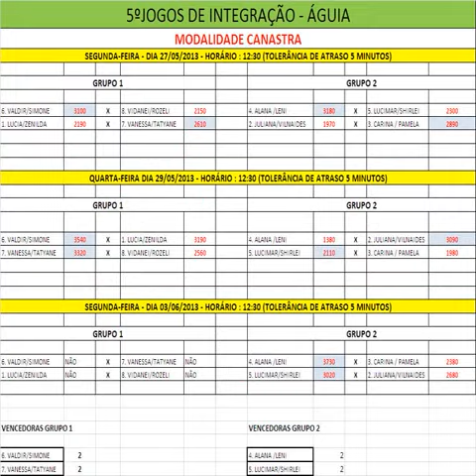jogos canastra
Jogo Gratis Agora jogos canastra